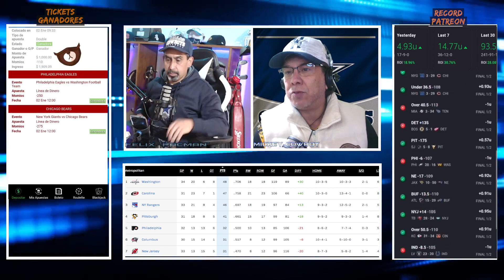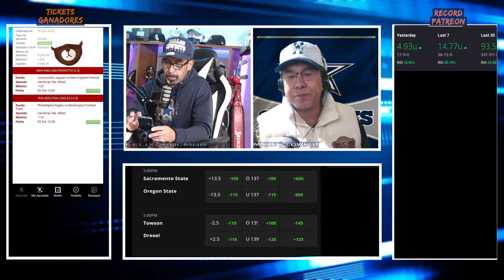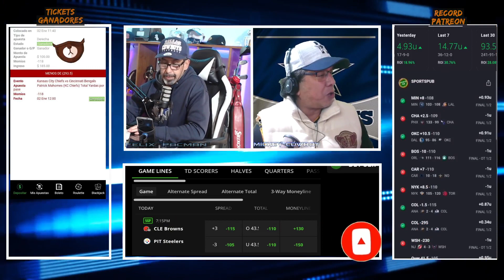Apuestas Deportivas NFL, NBA, NCAAB, y Soccer 3/Ene/22 Pronósticos Deportivos y Picks Gratis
Las mejores apuestas deportivas para el día de hoy. Apuestas Deportivas NFL, NBA, NCAAB, y Soccer 3/Ene/22 Pronósticos Deportivos y Picks Gratis Pronósticos Deportivos y Picks Gratis. Si eres apostador profesional o recreativo, este es el mejor sitio para seleccionar tus apuestas del día, elegir los mejores underdogs, las mejores derechas y uno que otro parlay para ponerle sabor al deporte. ¡¡Somos la mejor comunidad con picks diarios y una magnífica efectividad de acierto!! ¡¡¡NO HAY TRUCO!!! Simplemente, pronosticamos con un grupo de expertos y de forma correcta dentro de las mejores ligas deportivas.